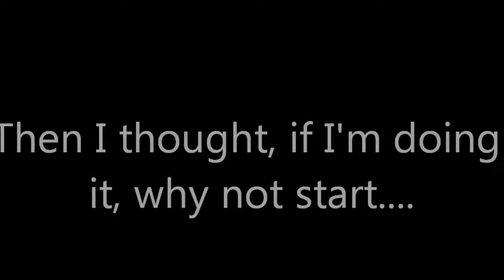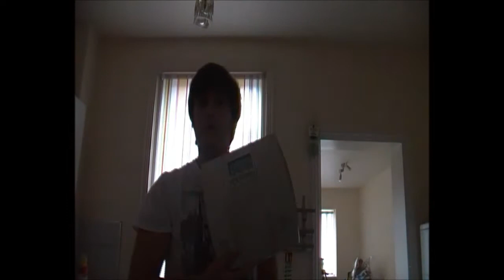Setting Goals!(Vlog #001)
I hope this will be the beginning of something.

bromance nigahiga ryan higa music video chester see wayne brady dtrix andrew garcia victor kim

Shaytards
Shaytards
Shaytards
Shaytards
Shaytards
Shaytards
Shaytards
Shaytards

ShayLoss
ShayLoss
ShayLoss
ShayLoss
ShayLoss
ShayLoss
ShayLoss
ShayLoss

Dubstep dubstep dubstep

blablabla

muamba muamba muamba
chastersee

ryanhiga

raywilliamjohnson
rwj
=3
smosh smosh smosh smosh